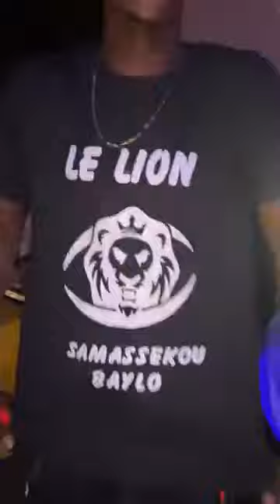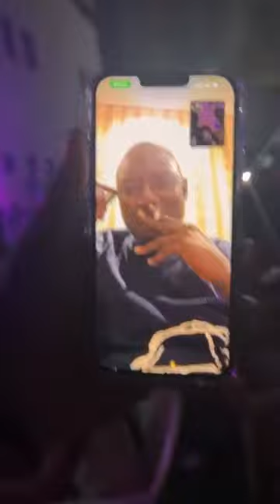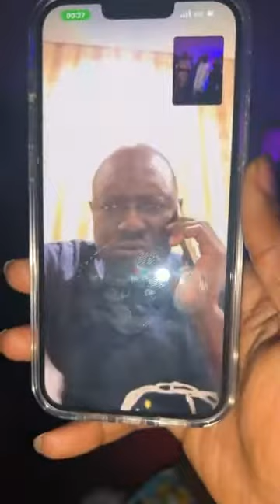SAMASSEKOU A DONNÉ 10 MILLIONS A MOHAMED DIABY